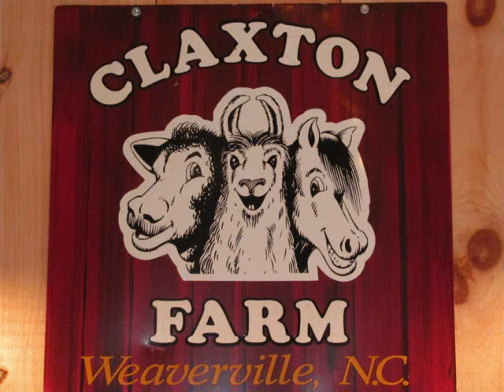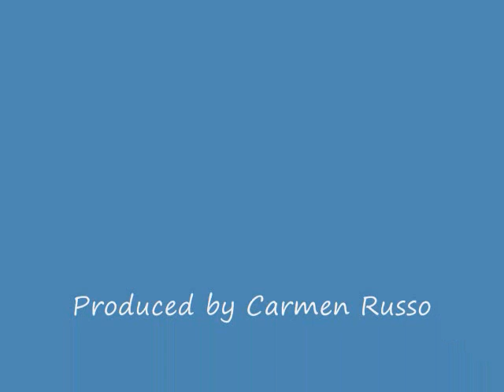I Love My Job!!! *Pictures from trips I've taken*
I drive a motorcoach for a living and these are just some photos that I've taken while on trips around the country with various groups.  Hope you enjoy them!